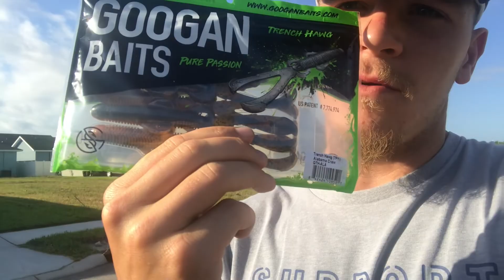Getting Shut out at my own spots....(Needed Redemption)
Took JT sr to a new bass fishing location, for him to catch all my damn fish.

Two day video because I got shut out fishing with JT sr so I needed redemption.

My redemption sucked too but at least I got on the board and caught a 3+ pound fish.